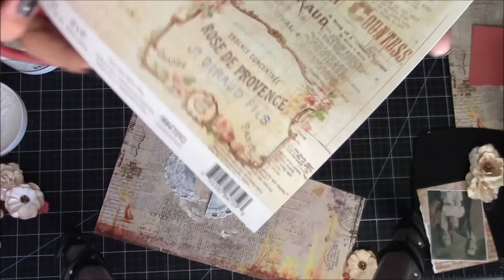Altered Finnabair metal phone featuring NEW VIntage Emporium collection.